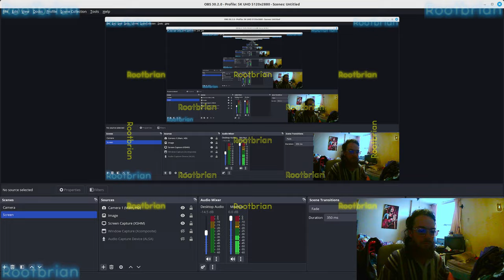Playing Cannon Ball 3D in 4K (so you don't have to) with a musical composition to go along with it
The game is pretty much a time-waster. I had fun, then I got fucking bored as hell and this is the result of it. Enjoy.

During the making of the video, xorg crashed a few times (locked up), and the server that hosts the silly web game, kept resetting the connection, requiring a page reload each time.
Then came the interruptions, a few phone calls, my cat knocking the microphone down (and running away) and the keyboard crashing to the floor (he loves to jump on it) and him going with it.